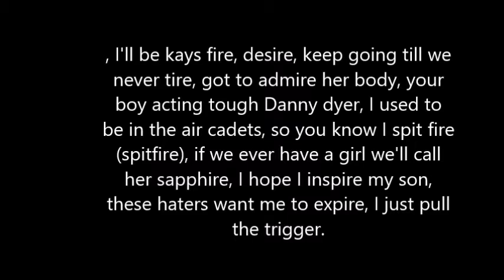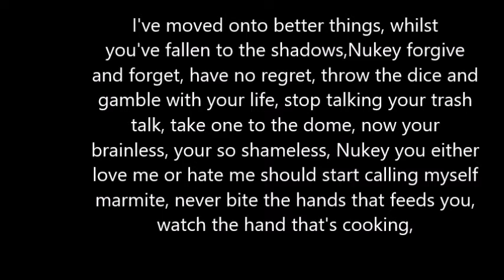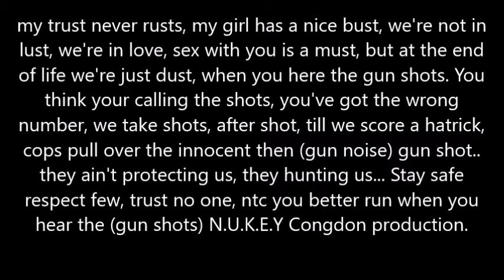NTC - Gun Shots Ft. Congdon/Shapeum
NTC - Gun Shots Ft. Congdon

Produced by Congdon Productions.

I own this beat!

9th track off of N.U.K.E.Y

Please checkout Doorz00785 for a great gaming channel!

Make sure you checkout Shapeum a cartoon I feature in and help put together with ideas. Episode 4 dropping real soon.

Nukey F